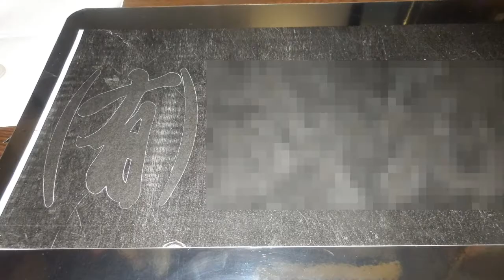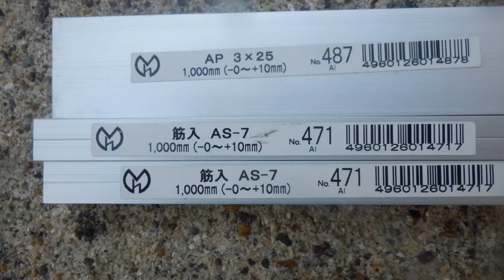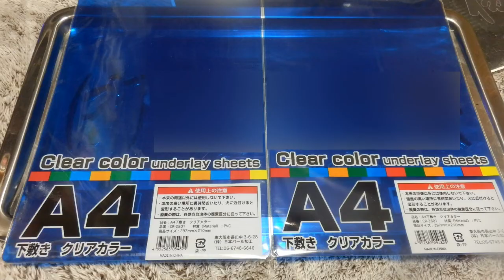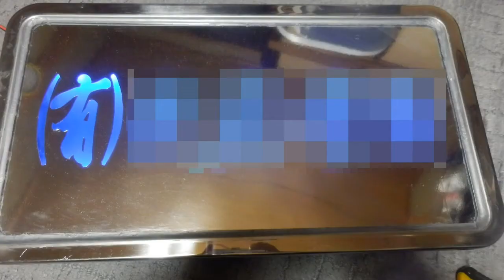トラック用字光式アンドンの製作 （再アップ）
字光式ナンバーの用に光るアンドンを製作してみました。
作り方は完全素人ですが、是非ともご覧ください。